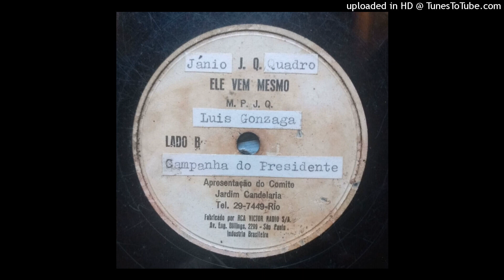78 RPM JINGLE POLITICO LUIZ GONZAGA J.Q. ELE VEM MESMO-rarissimo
78 rpm jingle politico J.Q. ELE VEM MESMO com luiz gonzaga para o candidato para presidente JANIO QUADROS  audio remasterizado por NATAN LIMA (Caruaru) 78 rpm do acervo do colecionador ADEMARIO KING(Caruaru) viva a cultura